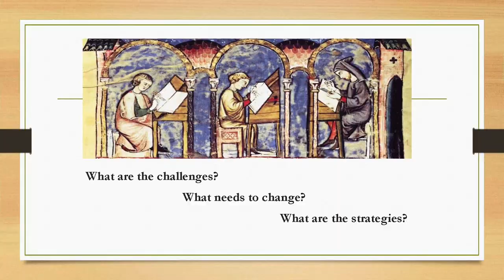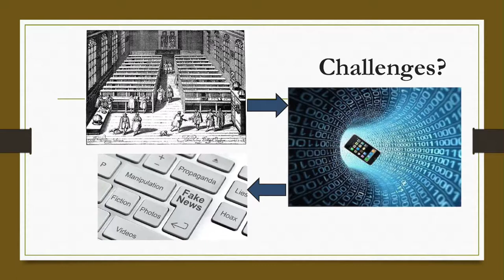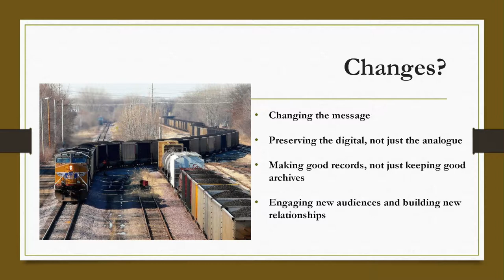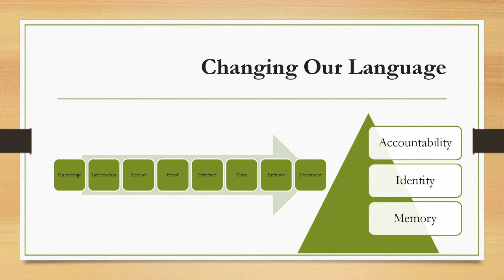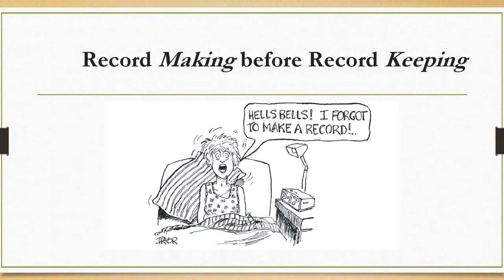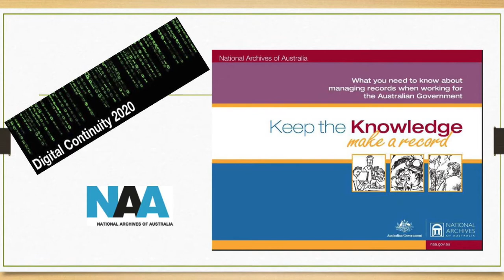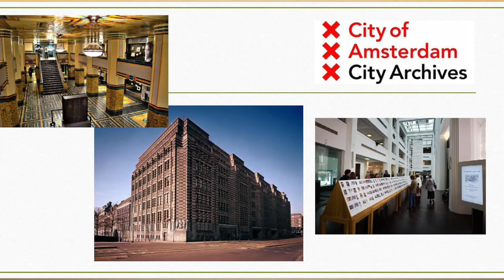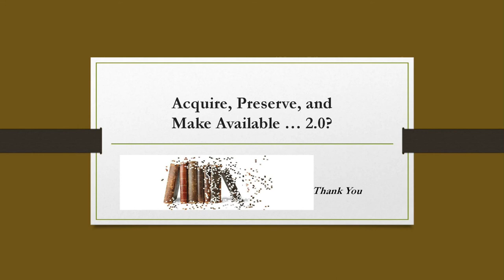Shelf Life: The Changing Nature of Archival Collecting in a Digital Age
Laura Millar, Independent Archival Consultant and Scholar

Archives worldwide must address the changing nature of archival collecting in the 21st century. What challenges face record-keepers and archivists in a digital age?

McGill Library, Rare & Special Collections, Osler, Art and Archives
Videography & Editing: Marta Bestzerda & Jacquelyn Sundberg